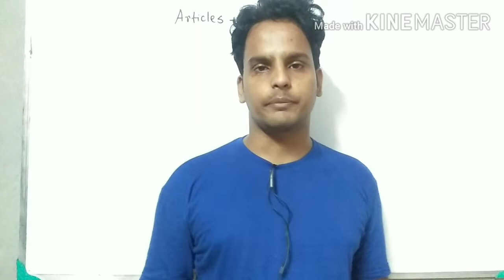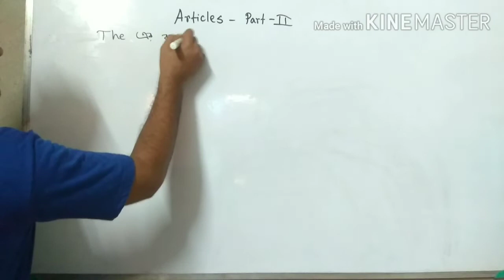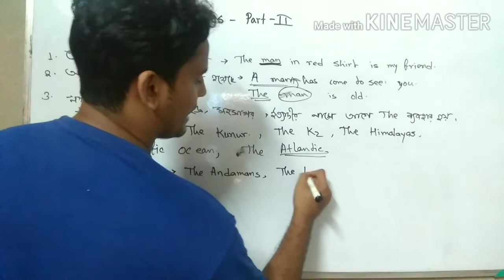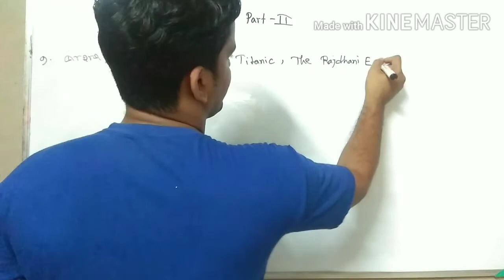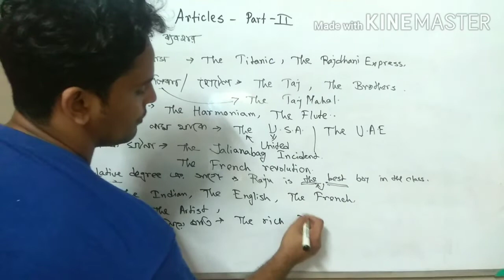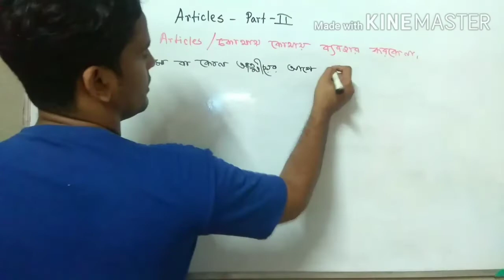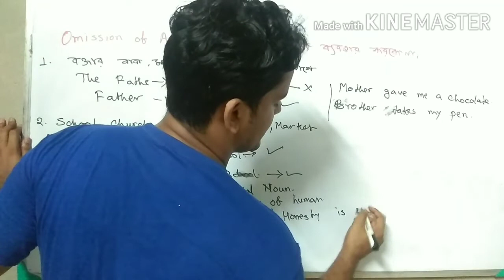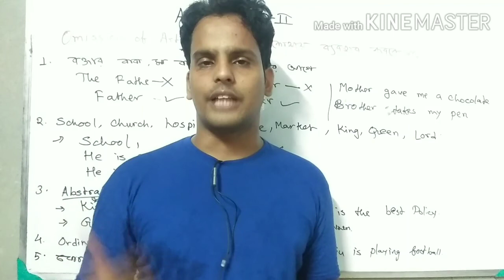Articles। Articles Part 2। Santosh Sen। Definite Article। Indefinite Article। English Grammar। Gk gk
Unknown Facts of Articles (A, An, The) | Articles in English Grammar | DSSSB, CTET, SSC CGL, KVS, UPSC,

Hey everyone!

In this video we have covered facts about A, An and The. You will be surprise to know how should we use of Articles in English Grammar and apply it in our day to day life. A, AN and The are the Articles which you can't deny to learn because of their use.

Watch the video till end and we will learn How to use A, AN and The.

Thanks,